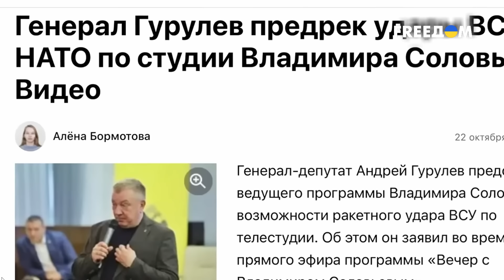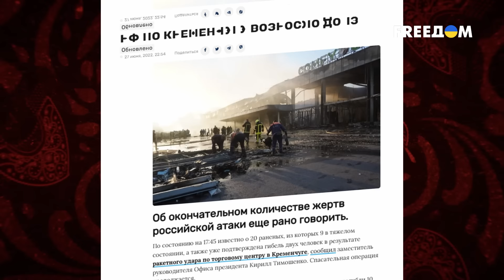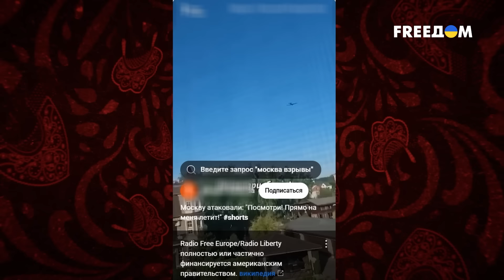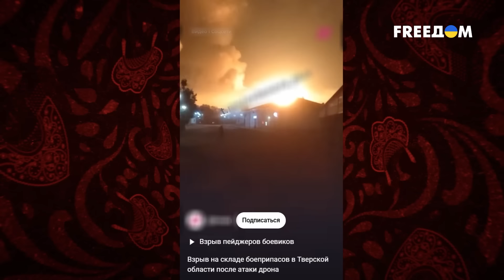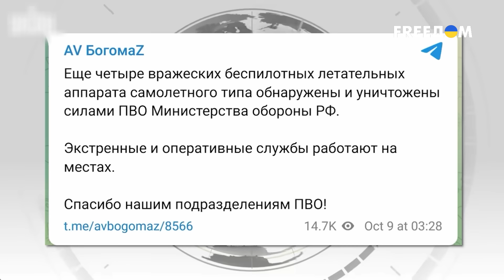РФ пора знакомиться с ATACMS: что в радиусе ПОРАЖЕНИЯ?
Джо Байден разрешил Украине использовать ракеты ATACMS для ударов вглубь территории России. Американские ракеты имеют радиус действия до 300 километров. Дебют состоялся.  Был атакован 67-й арсенал ГРАУ, расположенный под городом Карачев в Брянской области, всего в 114 километрах от границы с Украиной.

Какие объекты находятся в зоне поражения – смотрите в материале.